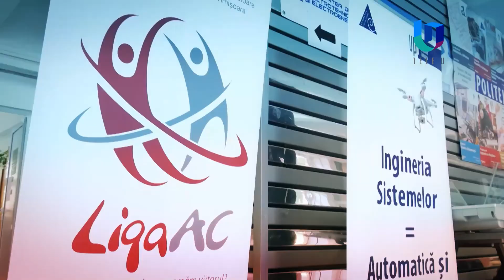TeleU: Sorin Mușuroi la Studenții de ieri cu Silvia Gherasim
Prof. univ. dr. ing. Sorin Mușuroi este prorector al UPT ului și este invitat în emisiunea Studenții de ieri cu Silvia Gherasim.